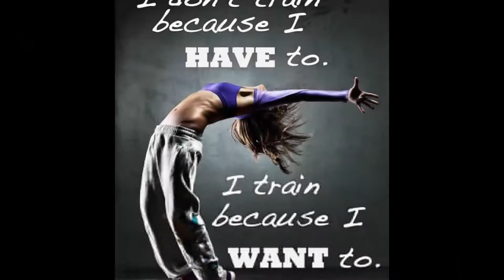meghis taekwondo club 2017 contest video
meghis taekwondo club